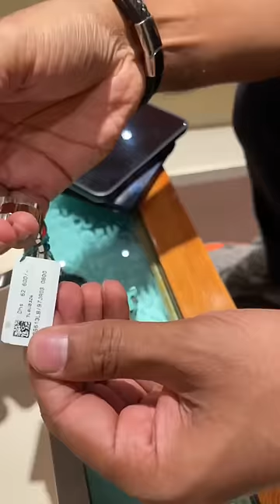15 ലക്ഷം രൂപയുടെ ROLEX വാങ്ങാൻ പോയപ്പോൾ